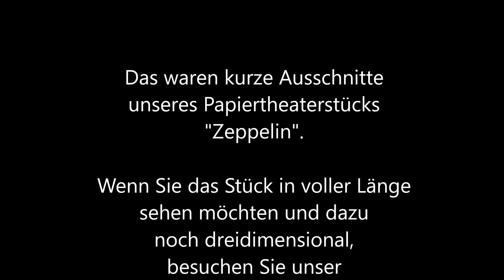Zeppelin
Haases Papiertheater in Remscheid präsentiert eine Kurzfassung ihres Papiertheaterstücks "Zeppelin".
Der "Graf Zeppelin", das zu seiner Zeit größte Luftschiff der Welt, startet 1928 zu seiner ersten Fahrt von Friedrichshafen nach New York und nimmt damit den Passagierverkehr zwischen Deutschland und den USA auf.
Eine Fülle historisch verbürgter Fakten bildet den Hintergrund für diese spannende und unterhaltsame Papiertheateraufführung.